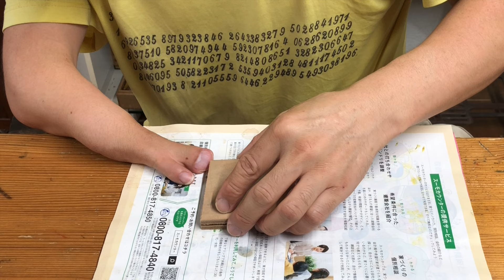Oxford norwegian construction vol.7 Heel making.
This is the upper for the custom-made shoes.
Upper: calf leather, 1.0mm thick.
Lining: pig leather, 0.8mm thick at the front, 1.0mm thick at the back.
Heel counter: two pieces of 1.5mm vegetable-tanned cow leather.
Toe puff: two pieces of 1.5mm vegetable-tanned cow leather.

You'll be able to view the work process in greater detail.

How to make wedge-shaped leather.
A tool for checking the parallelism and shape of the heel.
How to make heels lighter.